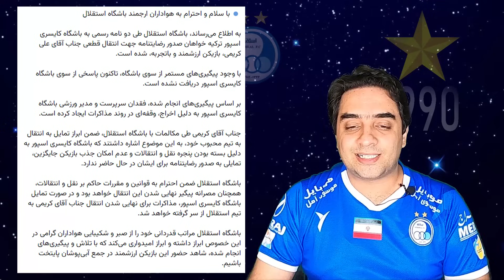نقل و انتقالات استقلال در تابستان 1403 | قسمت پنجم | خریدهای جنجالی استقلال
توی این ویدیو، اول از همه در مورد خرید علی کریمی از کایسری اسپور ترکیه و بیانیه باشگاه صحبت کردم و بعد در مورد حواشی جدید مربوط به لیگ برتر امسال و سهمیه های خارجی استقلال و بمب جدید استقلال و خریدهای جنجالی استقلال آنالیز خودم رو ارائه دادم و در انتها هم مصاحبه های فرشید سمیعی مدیرعامل استقلال و جواد نکونام سرمربی استقلال رو تحلیل و بررسی کردم تا کامل در جریان همه حواشی و نقل و انتقالات استقلال در تابستان 1403 قراربگیرین

مطمئنم این کانال میتونه بهترین اطلاعات و به روزترین اونها رو در اختیارتون بذاره پس لایک کردن ویدئو و گذاشتن کامنت فراموش نشه.

کانال خودتون رو سابسکرایب کنید تا بزرگترین کانال یوتوبی رو برای باشگاه محبوبمون استقلال با هم بسازیم.

مخلص همه دختران آبی و پسران آبی و همه مردم ایران

استقلال
استقلال تهران
اخبار استقلال
تيم استقلال
باشگاه فوتبال استقلال تهران
تیم استقلال تهران
استقلال ايران
کانال استقلال تاج آسیا
استقلال
جواد نکونام
پرسپولیس
پیروزی
آفسایدپولیس
تراکتور تبریز
سپاهان اصفهان
روزبه چشمی
آرمین سهرابیان
ابوالفضل جلالی
سامان فلاح
رامین رضاییان
مهرداد محمدی
سید حسین حسینی
رافائل سیلوا
علی کریمی
مامه تیام
کاکوتا
آلمدین زیلیکیچ
زبیر نیک نفس